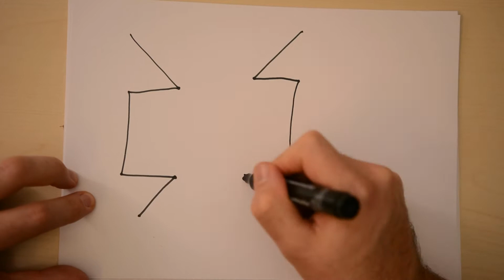Tesztelés | Black Box Test | EP 8.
Ebben a részben ránézünk arra, hogy mi az a Black box tesztelés. Twitch weboldal ahol a 0toHero kurzust eléritek Main Chapters Covered in the 0 to Hero software testing course in the next 12 Months

📚 Weekly Deep Dive into Topics:

    Life of a Bug
    Quality Assurance Basics
    Software Development Life Cycle
    Testing in Classical Projects
    Testing in the New World
    Life of a Test Case
    Testing Principles and Mindset

💻 Hands-On Practice Modules:

    API Testing
    Website Testing
    Testing on Mobile Devices
    Test Automation
    Testing and AI

Ready to elevate your software testing skills?

Fontos: A képzés csak angol nyelven érhető el. A havi előfizetés díja 9,99 EUR+ÁFA.
Használd az alábbi linket a feliratkozáshoz, és légy része ennek az összetartó közösségnek!